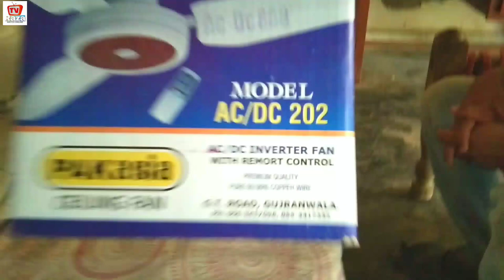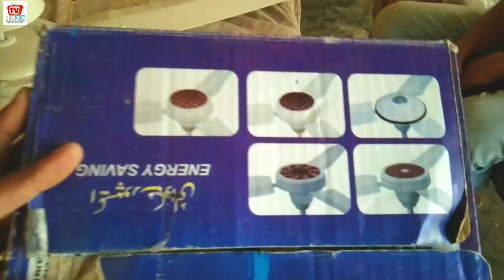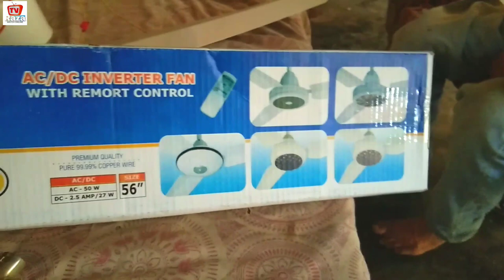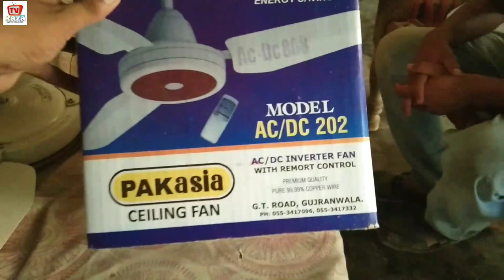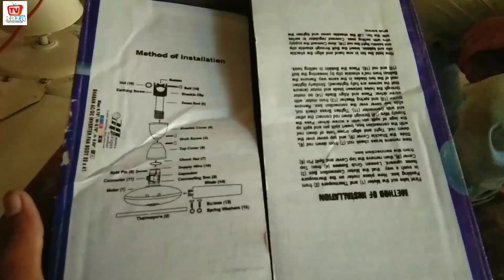Pak Asia AC/DC Fan Complete Review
Greatings to All
In this Video We will discuss About the Pak Asia AC DC Fan fullbreview and Installation.
You must Watch All the video to gett All the information.
For Any Query Text 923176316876